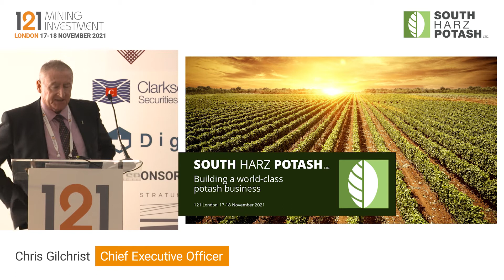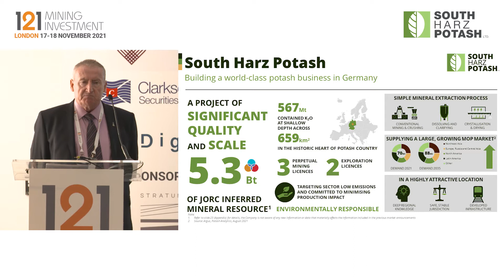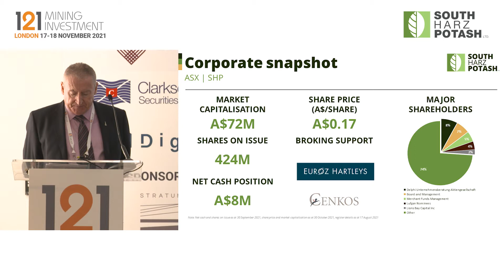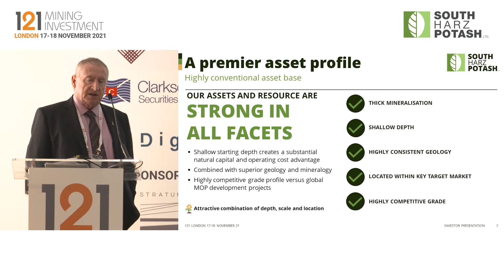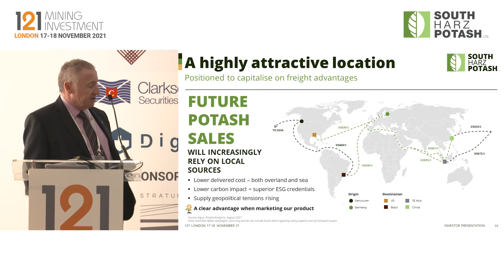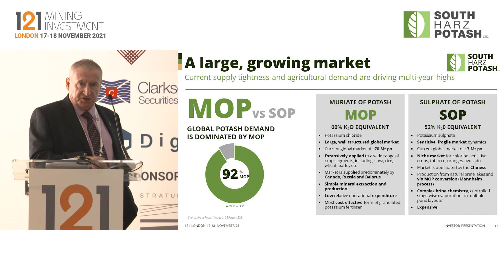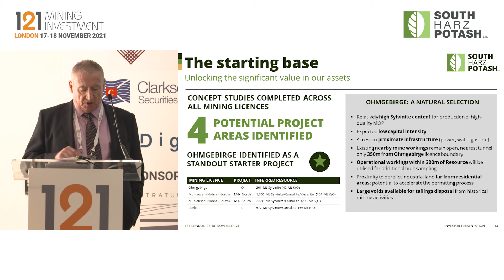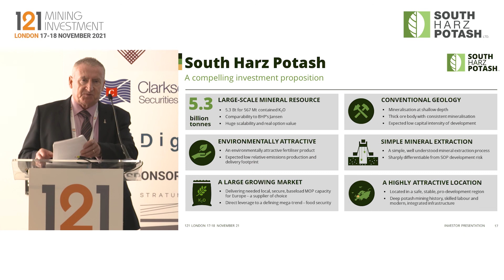Presentation: South Harz Potash - 121 Mining Investment London November 2021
South Harz Potash (ASX:SHP) owns three perpetual mining licences in the former GDR with zero attached rent or royalty. The Licences are located adjacent to former, producing potash mines within a known evaporite basin from where 187 Mt potash has been extracted during 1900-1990. Company also acquired the results of a comprehensive, 300 hole drilling programme conducted by former state mining company as recently as 1980’s and has used these results to declare a 5.3 Bt inferred resource. Conversion to measured and indicated resources will begin in late 2021with the drilling of two confirmatory holes in licence area “Ohmgebirge”. A technical and economic assessment will be released in Q1 2022. As the resources are relatively shallow and ample infrastructure already exists in this region, the Company’s expectation is that the capital expenditure to develop a mine will be lower than average for potash operations and that the Company will have a competitive cost advantage for the supply of potash into the hear tof Europe where demand already exceeds production.

Primary ticker: ASX:SHP
Stage of development: Exploration, Development
Primary minerals: Fertilisers
Project to promote: South Harz
Project location: Thuringia, Germany